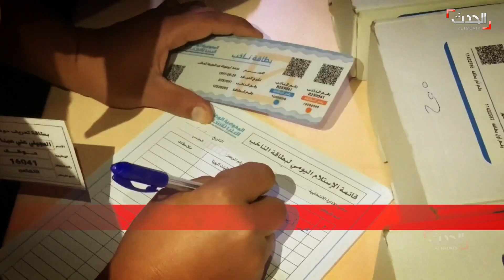نشرة 8 غرينيتش | ليبيا.. فصائل مسلحة تهدد بمنع باشاغا من دخول طرابلس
نشرة 8 غرينيتش | مجموعات مسلحة في طرابلس تهدد بمنع دخول باشاغا للعاصمة الليبية وتعلن تمسكها بالانتخابات